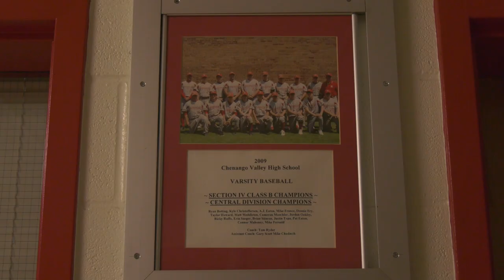Binghamton Bred: Justin Topa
Binghamton Bred segment which aired on WICZ on February 6 and 7, 2023:

Whether it be hockey, baseball, or golf, sports plays an integral role in the history of the Southern Tier.

That's why Fox 40 is launching a new segment, Binghamton Bred, where we spotlight some of the great athletes from our area.

In our first edition, we look at the story of Justin Topa, a Hillcrest native and Chenango Valley graduate who now pitches for the Seattle Mariners.

At Chenango Valley, Topa played a large role in winning two Section 4 Class B championships in 2008 and 2009, and went on to play in college for Long Island University. There, Topa's 20 wins and 200 strikeouts helped earn accolades such as Louisville Slugger Player of the Week and NEC pitcher of the week.

Topa was drafted in 2013 by the Pirates, but did not make his MLB debut for another seven years, playing both minor and independent league baseball. In 2020, Topa was called up and made his MLB debut for the Milwaukee Brewers. In 2023, Topa was traded to the Seattle Mariners.